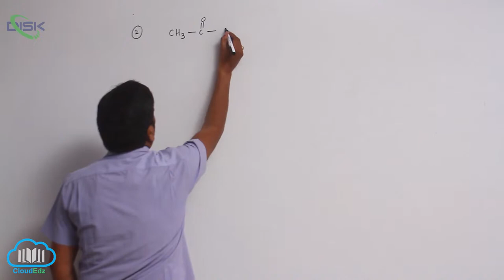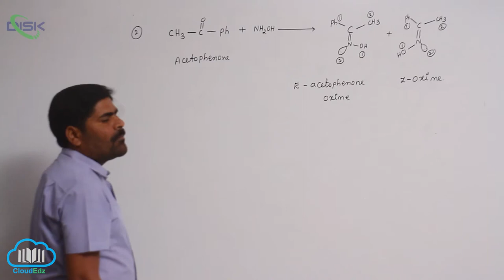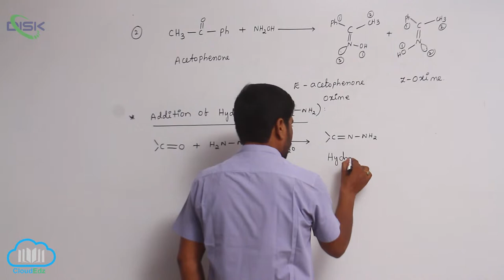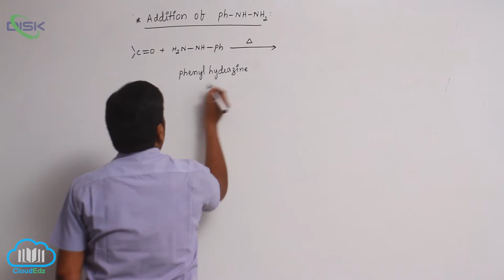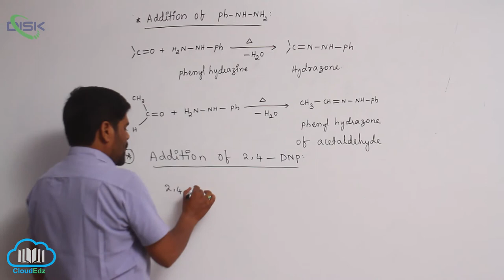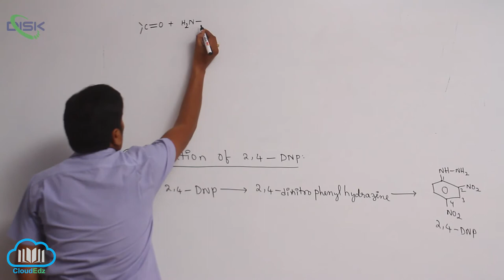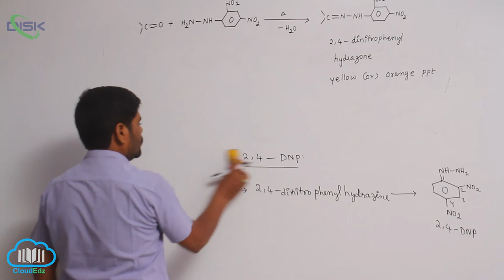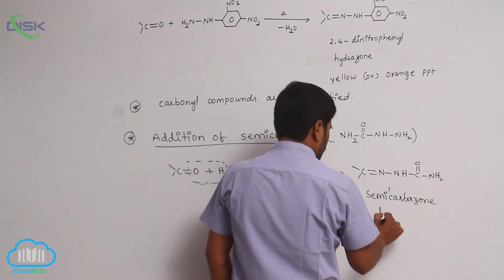Chemical Reactions (ALDEHYDES & KETONES) || Chem. prop. of Carbonyl Compounds 8 || Disk Telangana